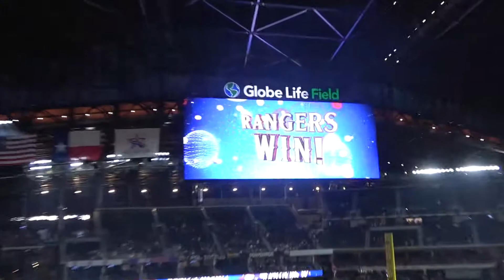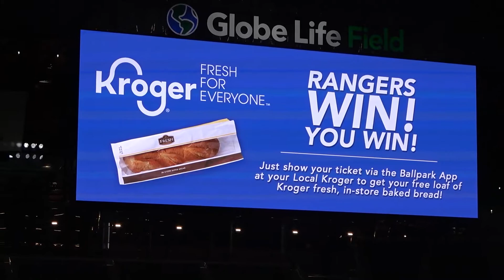Rangers/Yankees 5/17/21: Kennedy Gets Gardner to End Game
Ian Kennedy collects his eleventh save, inducing a fly ball out to Brett Gardner, to give the Rangers the win and make daaaaaaaaa Yankees lose.